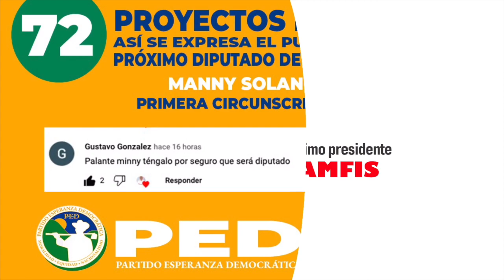DE ULTIMO MINUTO :HAITIANO PIDE A GRITO QUE RAMFIS D TRUJILLO ,SEA EL PRESIDENTE DE RD